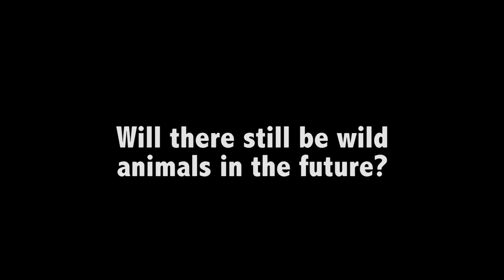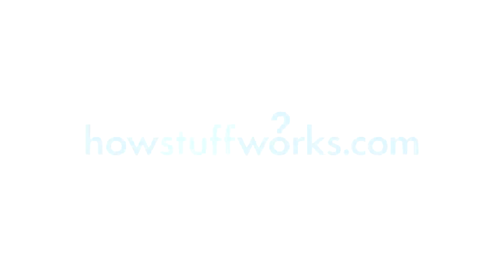Stuff From the Future - Will there still be wild animals in the future?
As the human population continues to grow, more and more animals are losing their traditional habitats. But how far could this trend go? Could wild animals really be extinct in the future? Tune in to learn more.